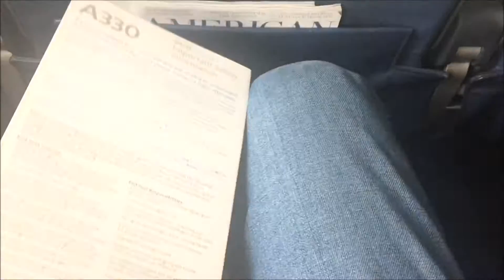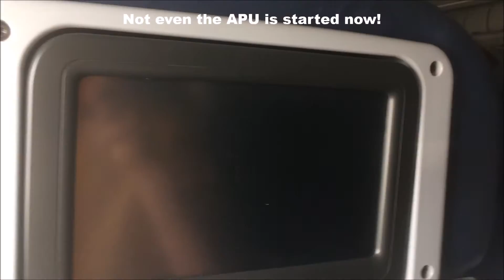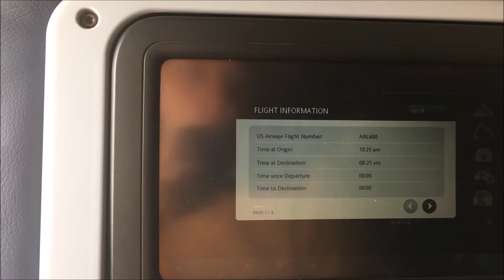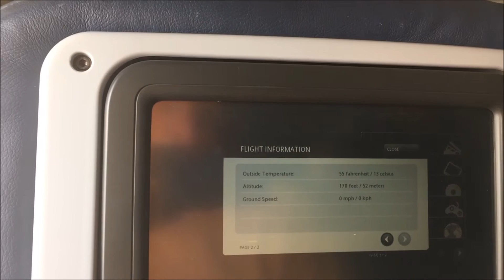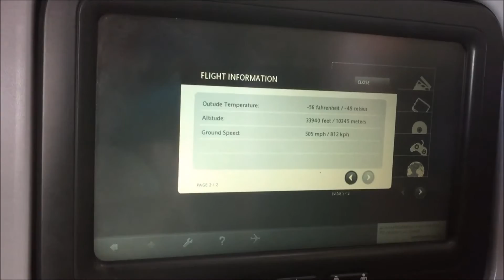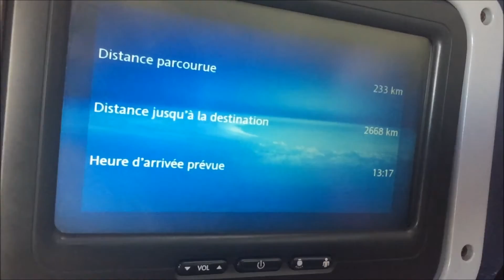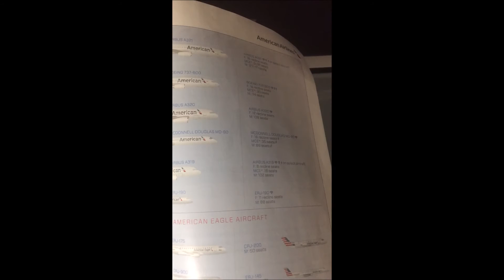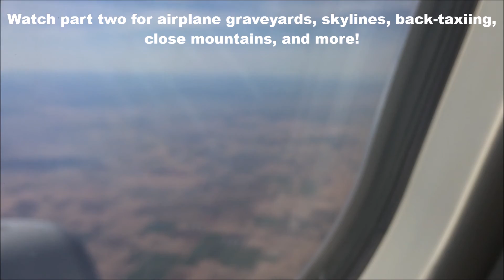Flight Review- American A330-200 CLT-PHX (Part 1)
Here's my flight on N282AY an American A330-200. The flight had been delayed alomst 2 hours. because the pilots' previous flight had been delayed.

Part two will be released soon!